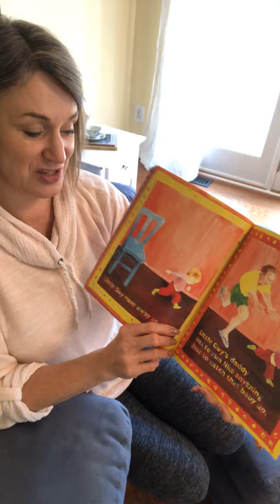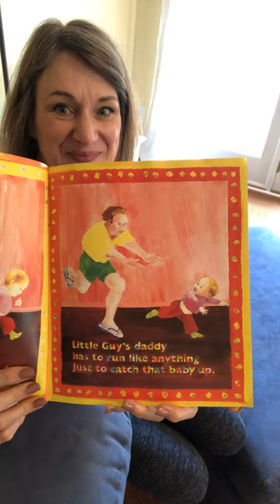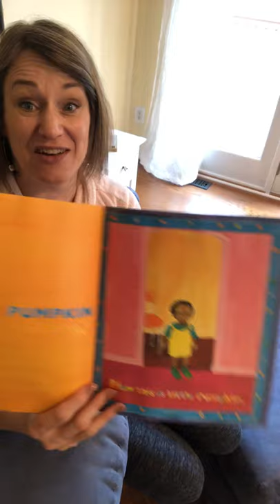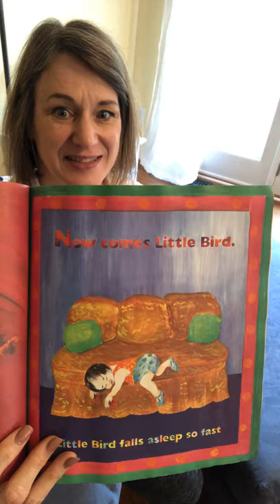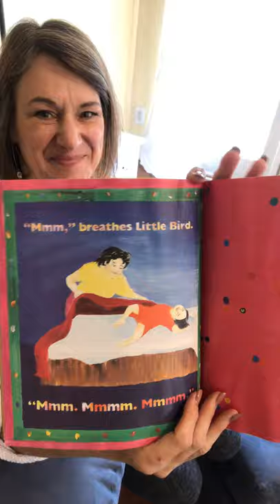Merrilees- More, More, More Said the Baby